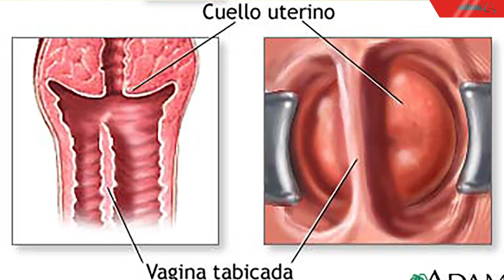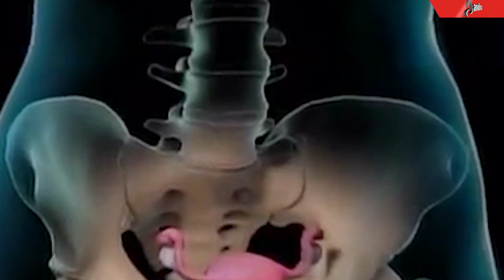Doble útero: malformación que puede causar infertilidad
El Síndrome de wunderlinch es un mal que muy pocas personas conocen y en su mayoría se presenta durante el desarrollo de la mujer. Conoce más sobre cómo prevenirlo y su tratamiento.

Revisa la lista completa de videos sobre los Juegos Panamericanos y Parapanamericanos Lima 2019